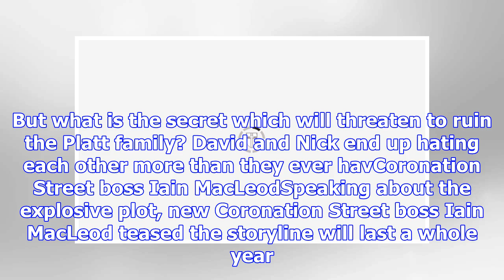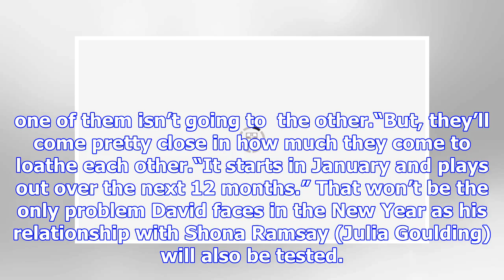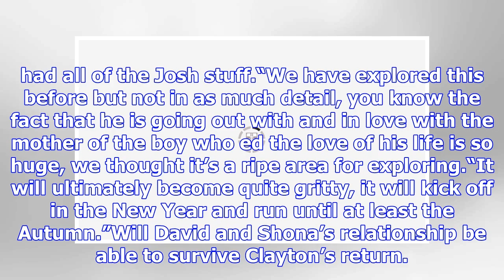Coronation Street spoilers: David Platt and Nick Tilsley torn apart by ‘corrosive’ secret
In the New Year, David (played by Jack P Shepherd) and Nick (Ben Price) will set up a barber shop on Coronation Street. While their new business may get off to a smooth start, a secret will come out w...